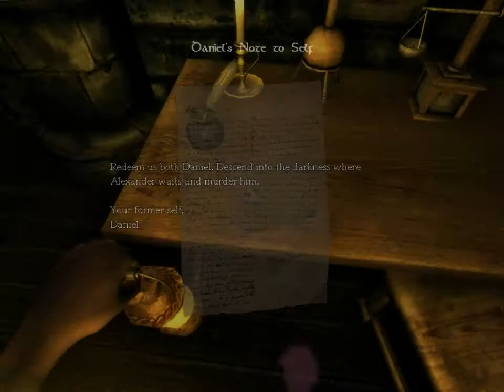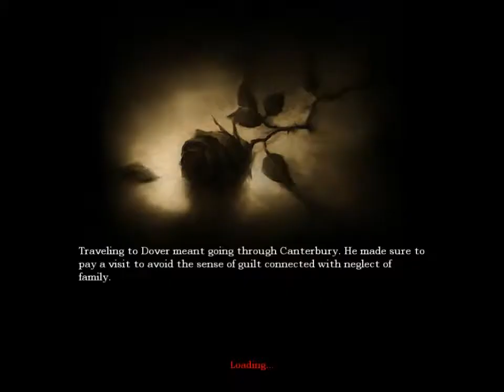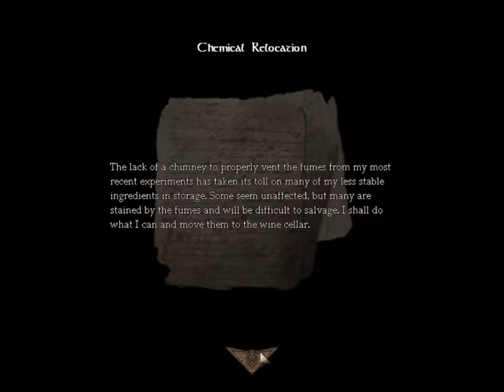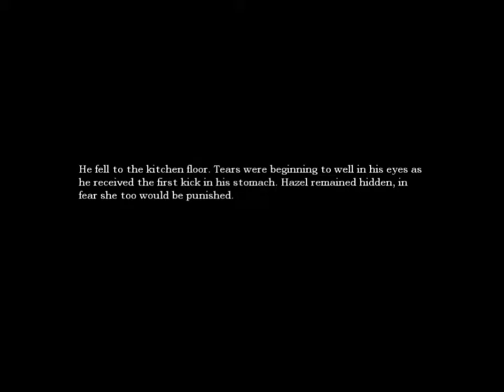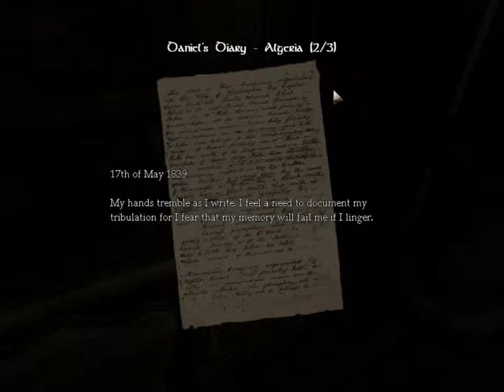Amnesia: The Dark Descent (Wooden Box Robot)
this is the first of many to come in joy